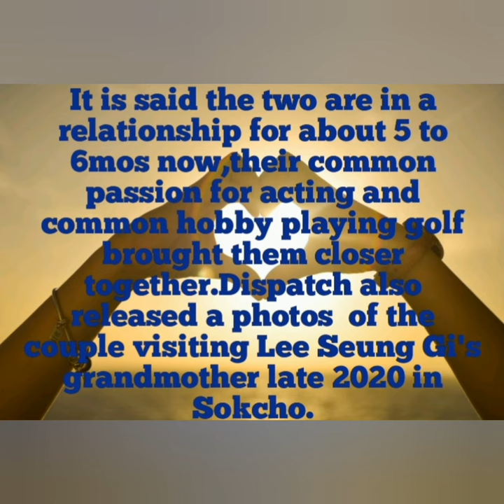CONFIRMED!!! Lee Seng Gi in a relationship with actress Lee Da In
sources:
Dispatch: